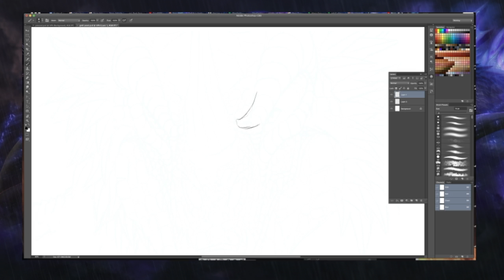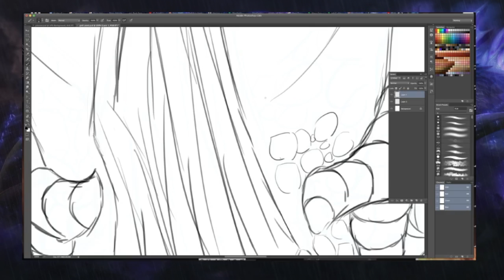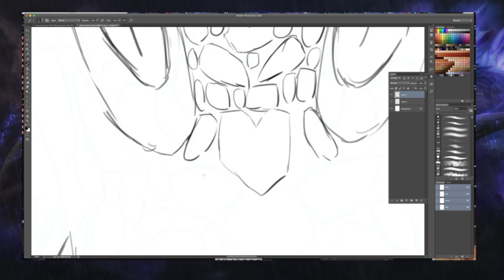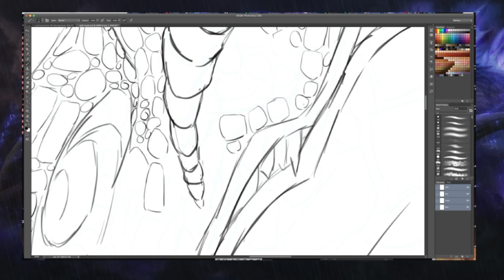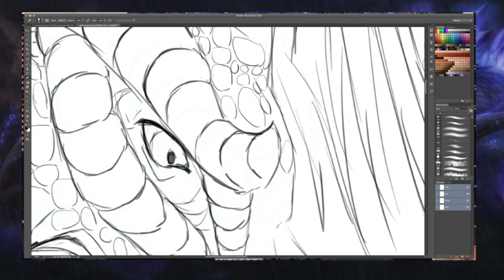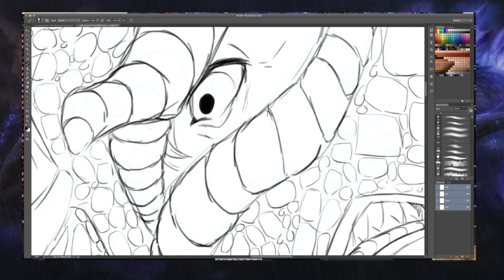Nel from Scratch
Drawing Neltharion from scratch on Twitch.